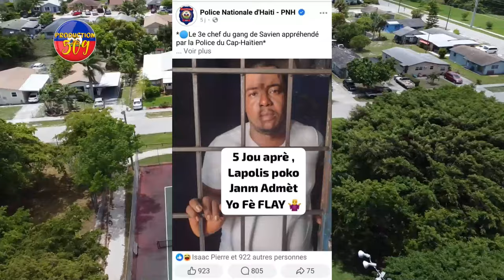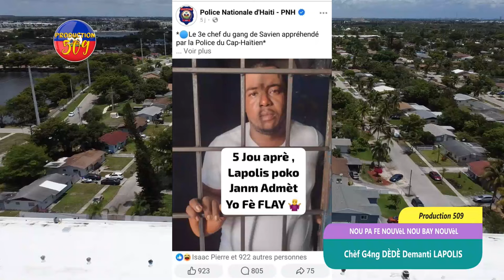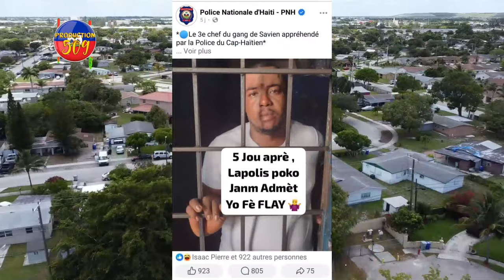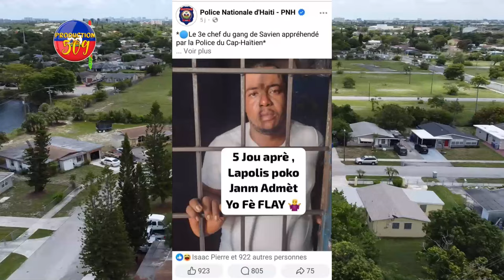Chèf G4ng DÈDÈ Demanti LAPOLIS Epi Mande Liberasyon JOSEPH, Panik Nan KOKORAT SAN RAS